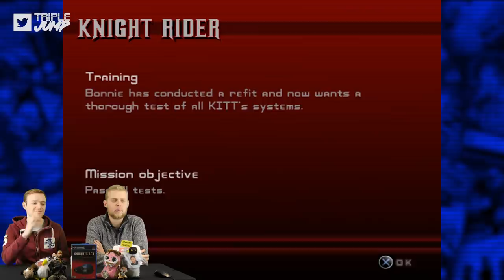Worst Games Ever - Knight Rider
Before Lightning McQueen and Brum, there was KITT. Herbie came some time before that and I'm not sure if Thomas The Tank Engine counts. In fact, we're not really here to discuss the timeline of sentient vehicles and I don't really know how we ended up so side-tracked. Anyway, here's Worst Games Ever.